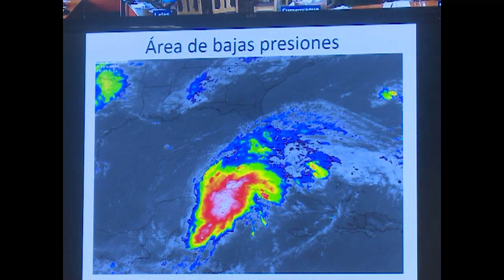Reportan municipios de Cumanayagua y Abreus incidencias por abundantes precipitaciones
Los municipios de Abreus y Cumanayagua reportaron al Gobierno en Cienfuegos las incidencias que hasta ese minuto tenían en sus localidades. Se orientó atender de inmediato los daños ocasionados por un tornado en Abreus y la persistencia de precipitaciones en toda la provincia.